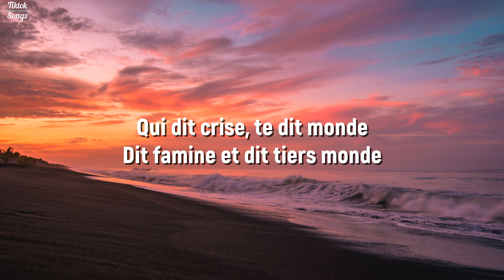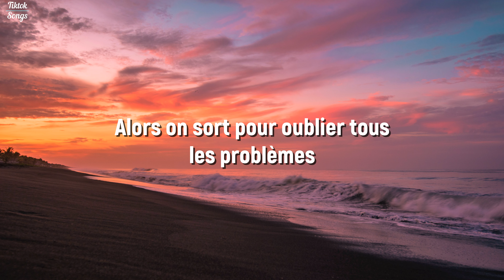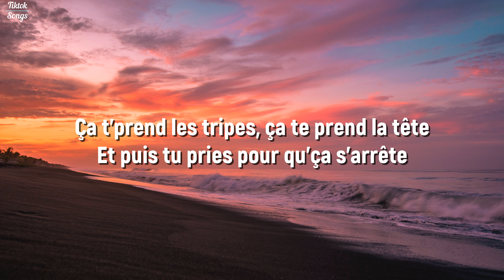Alors On Danse - Stromae (Slowed Remix) (Lyrics) - TikTok Song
Photo:
Lenin Estrada

Lyrics:
[Intro]

[Couplet 2]
Et là tu t’dis que c’est fini
Car pire que ça, ce s'rait la mort
Quand tu crois enfin qu'tu t’en sors
Ça t’prend les tripes, ça te prend la tête
Et puis tu pries pour qu'ça s’arrête
Mais c’est ton corps, c’est pas le ciel
Alors tu t’bouches plus les oreilles
Et là tu cries encore plus fort, et ça persiste

[Pont]
Alors on chante
Lalalalalala
Lalalalalala
Alors on chante
Lalalalalala
Lalalalalala